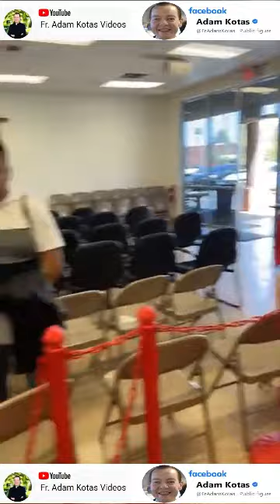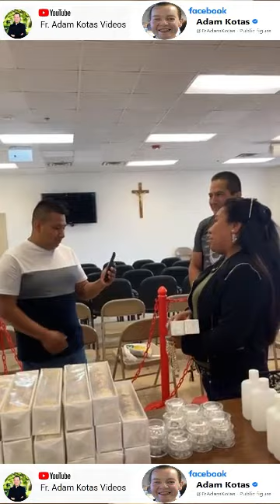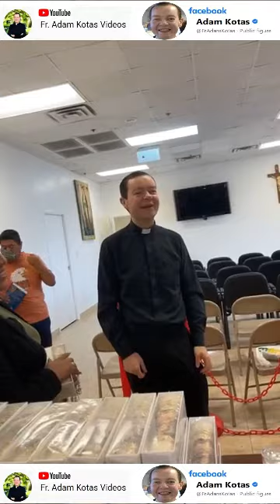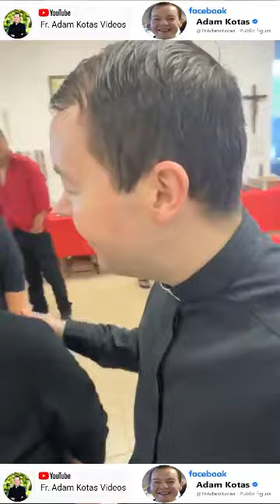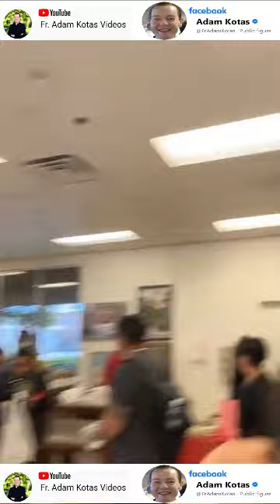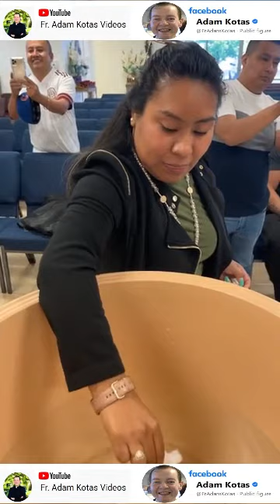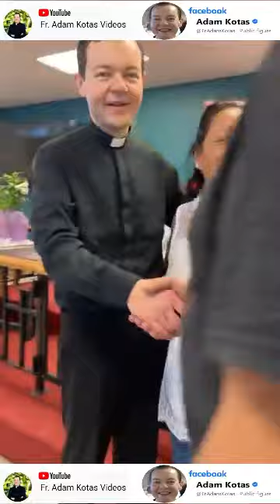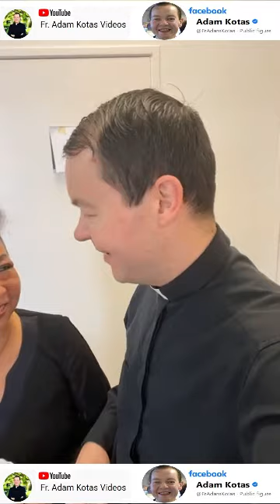A esta familia les negaron una quinceañera😡y la confirmación de sus hijos😭Yo a nadie les niego algo🙏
Padre Adam Kotas 🙌 A esta familia les negaron una quinceañera  😡  y la confirmación de sus hijos!😭 Dios Nos AMA🙌  Yo a nadie les niego algo!🙏